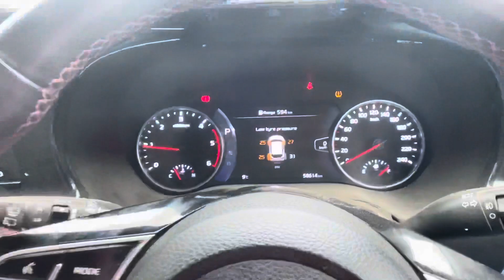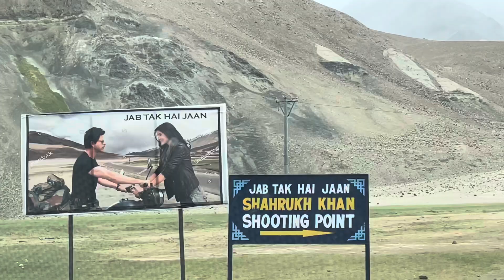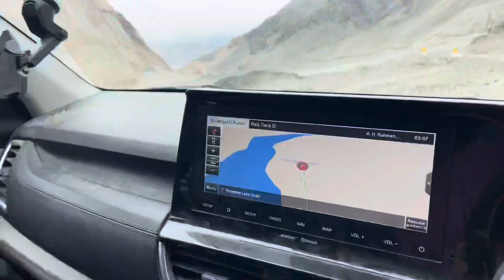First view of Pangong Lake.